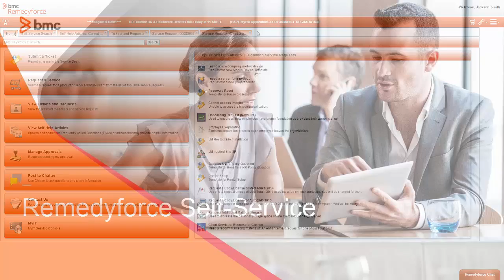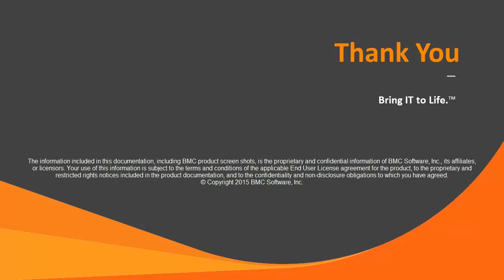BMC Remedyforce – Self Service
Self-service provides a portal for customers/employees to resolve their own issues or needs. Users can submit new service requests, search for solutions to common problems in a vast knowledge base or view the status of previously submitted incidents. Includes access to self-service via mobile devices.

To comment on this video, view it in the BMC Online Documentation Portal at.